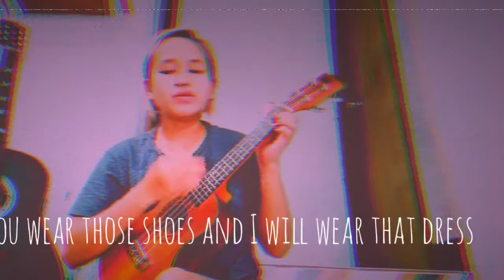KISS ME/SIXPENCE NONE THE RICHER/UKULELE COVER